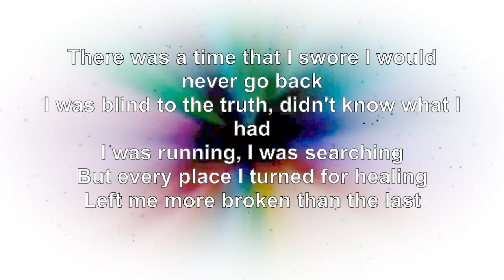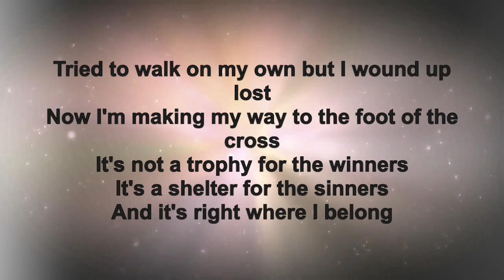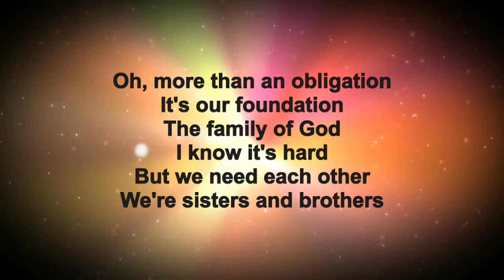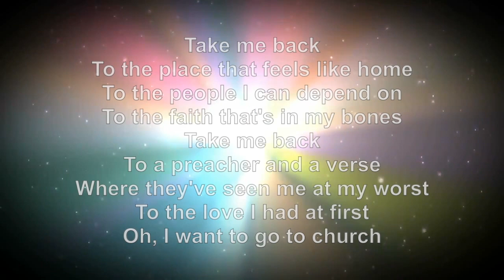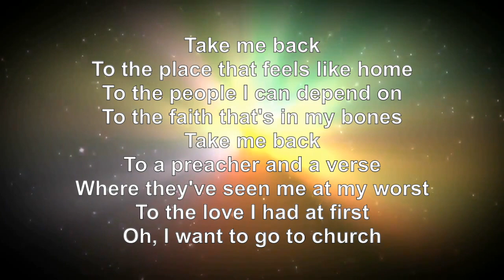Church Take me back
Winder Ga